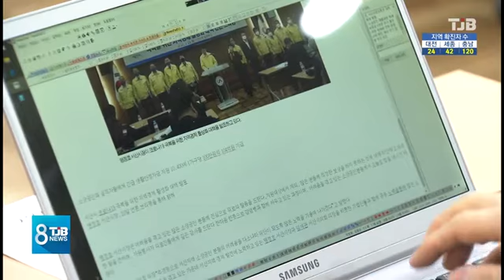TJB뉴스 - 서산시, 코로나19로 인한 지역경제 위기 대책 추진(2020.03.23)